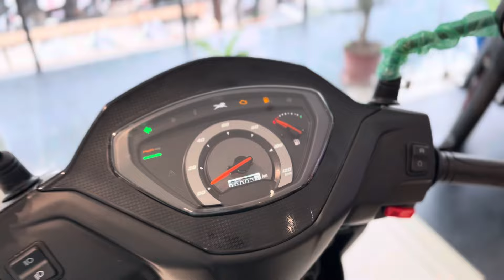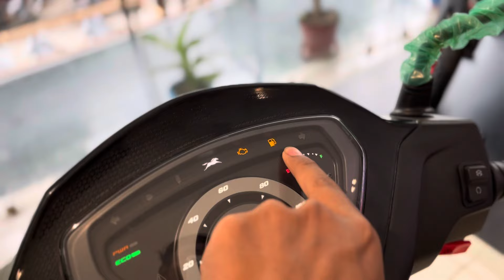Tvs Jupitar 110cc 2024 New Model | On Road Price New Update Features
Dosto is video mene Tvs jupitar 110cc Base Model Ka Review kiya he jisme mene iska ex showroom price or iske features bataye he I hope ye video apko acha lagega so video ko like share or comment jarur kare

Topic cover-
Tvs Jupitar 110 new model 2024
Jupitar 110 on road price
Jupitar 110 boot space
tvs jupitar exaust sound
tvs jupitar 110 review